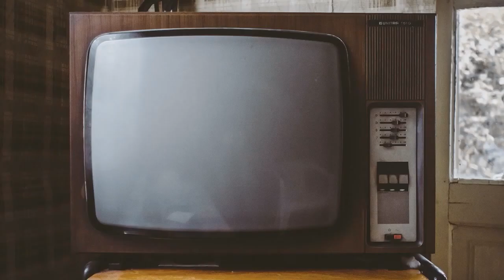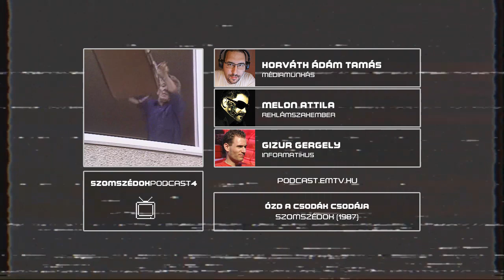Ózd a csodák csodája | Lantos utca #4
Beindul a becsületkasszás telefonálás, Laci és Alma összezördülnek, Lenke folyton bezár, Julcsi szállóigét kiállt, Vadászéknál balhé van. Takiék Ózdra mennek rokonnézőbe, Alma marad. Jutka raportra megy Terike és a Szózat miatt, Julcsi és Juli vásárolnak. Deziré bepróbálkozna egy kis Almaharapásba, de ahhoz először jó helyre kéne parkolni. Feriék osztanak-szoroznak, a becsületkasszás telefont valakik lenyúlják tokkal-vonóval. Vadászéknál kirobban a balhé, az első emeletiek rendet tesznek és eljött az évzáró is. A negyedik résszel folytatódik műsorunk a Gazdagréti lakótelepről, melyben "Korda Gyuri bácsi" is tiszteletét teszi.